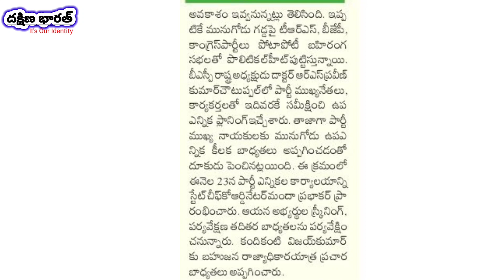మునుగోడు ఛాలెంజ్ | BSP State President RS Praveen Kumar | Munugodu | దక్షిణ భారత్